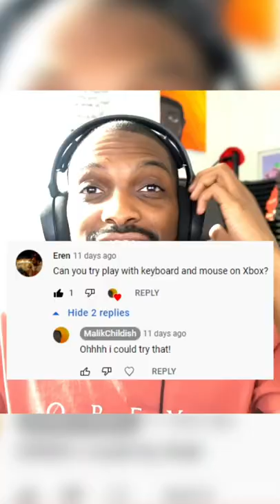Mouse & Keyboard for The Sims 4 on Xbox 😂